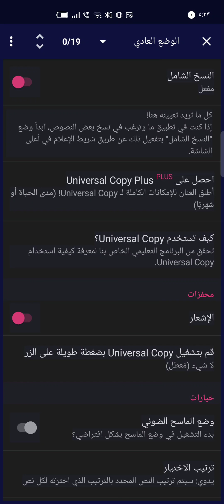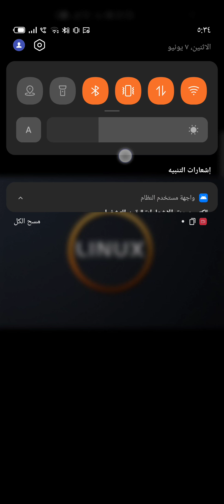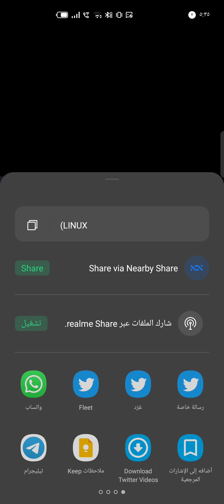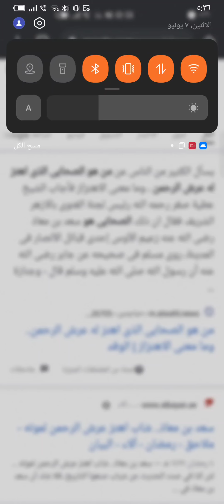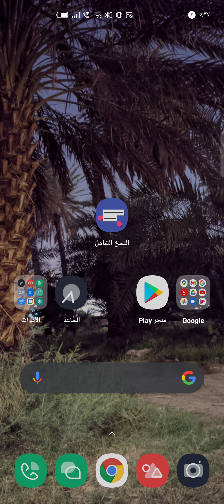شرح تطبيق#النسخ_الشامل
كما اتمنى نشر المحتوى اذا وجدته مفيد .